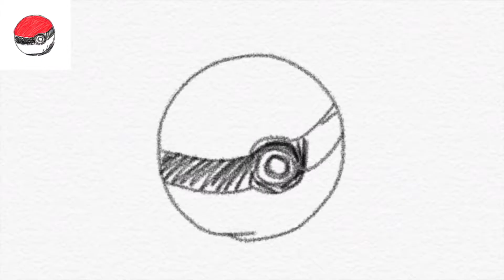How to draw Pokemon Pikachu & Pokeball - Drawing video for Kids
How to draw Pokemon Pikachu & Pokeball
Drawing video for Kids and Children

Hi, There? Welcome to Toystella! We are making Toys video for Kids. Playing on Cute Song with Kitten Doll. Opening Amazing Kinder Surprise for Baby. We are Teaching Numbers and Learning Color with Play Doh. All for Children ;) Our videos are Simple and Easy Even It's Comfort :) so, Enjoy it!

3) Pokemon GO DEER HIT Accident playing GEN 2 80+ New Monsters Madness Massive Update! FGTEEV #22
5) Frozen Elsa & Spiderman CAKE CHALLENGE! w/ Joker Anna Surprise Eggs Maleficent Fun In Real Life
6) 💤 English Rhymes | Rock a Bye Baby | YouTube Nursery Rhymes and Baby Songs from Dave and Ava 💤

● Info
Play Doh
new play-doh superhero surprise eggs bottles finger family nursey rhymes song video for kids, childrens, toddlers and baby to learn colors. Play and learn colors with hulk, spiderman, thor, iron man and venom.

Stop Motion
Full episodes of Spiderman, stop motion animation videos! The best of Disney claymation and playmation

Pokemon
Duddy goes a bit crazy in this musical video trying to get new GEN 2 POKEMON characters in POKEMON GO. He has to pick up Chase from school but are Pokemon more important?!?!?! Find out by watching and thumbs up if you enjoyed!

Surprise Eggs
Frozen Elsa & Spiderman CAKE CHALLENGE! w/ Joker Anna Surprise Eggs Maleficent Superhero Fun In Real Life by Webs & Tiaras :)

Nursery Rhymes
Rock-a-bye baby – welcome our new collection that includes your most favorite baby songs and nursery rhymes. It gives your baby a lot of time to sing and play with Dave and Ava or fall asleep calmly with Hey Diddle Diddle, Twinkle Little Star, Rock a Bye Baby, Teddy Bear and more Dave and Ava is a series of 3D animated nursery rhymes especially for young children, ages 1-4. Each episode features a toddler boy and a toddler girl dressed as a puppy and a kitten, and their animal friends.

Police Car Poli
Transforming Police Car Poli Fire Truck Roy Robocar Rescue Station & Transforming Base Playset

Minions
Minions Banana Daddy Car Crashing & Minions Baby Hurts Crying Full Episodes! Finger Family Song

PJ Masks
Hi guys, today we are unboxing the PJ Masks Headquarters Playset.This is a huge set with three levels, one for Catboy,Gekko and Owlette.The Pj Masks are watching a movie when they are interupted by the burglar alarm.It is Romeo and Lunagirl trying to steal their new toys the Jetpack. Into the night to save the day.
Bedtime is the right time to fight crime, the PJ Masks go into the night to save the day! Inspired by the Disney Junior superhero animated TV series, this PJ Masks Headquarters Playset by Just Play lets you join your favorite pajama-clad protectors for thrilling adventures! Start your mission with the PJ Picture Player that activates fun phrases and the show's theme song. Then, jump into the action with the included Catboy and his Cat Car, and send the two down the winding ramp. Use the working elevator to transport your heroes to any of the headquarters' three levels, and use the zip-line, hanging rings and pop-out hatches to set out for your quest. Get ready for superhero-sized fun with the PJ Masks!

CHILDREN'S MUSEUM
Kids can interactive play and pretend to a doctor or dentist or pretend play farming. There's even kid size shopping trip to grocery store for pretend food like apple. There's also play sand for kids in giant sandbox, and kids can pretend go fishing, ride on cars like superman and be a chef! Great Indoor Play Center for fun learning experiences for children! Fun Kids Video for children who loves learning and playing with toys at the same time!